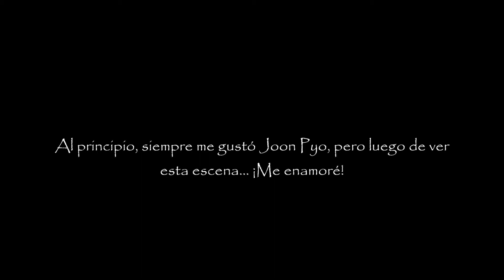J&J "Te creo. ¡Creo en ti!"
Me dio un ataque de querer subir los momentos más lindos (según yo) de BBF de la pareja JoonDi jejeje Espero que les guste!!